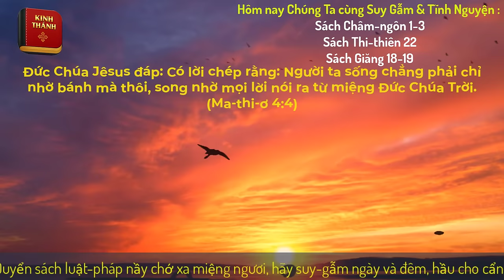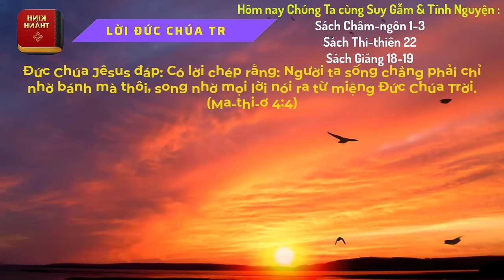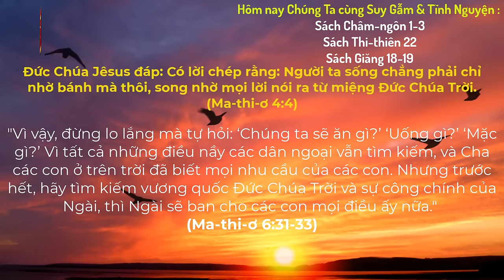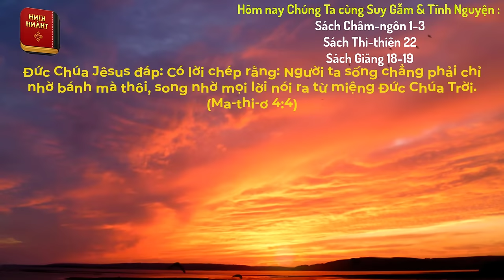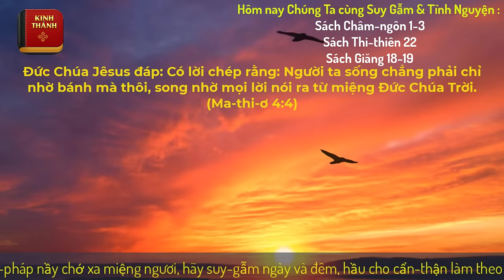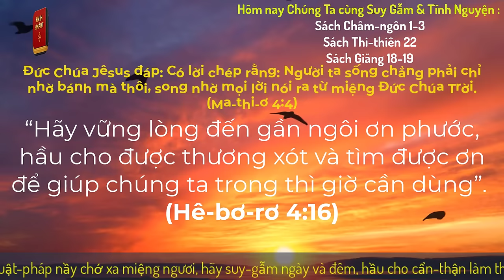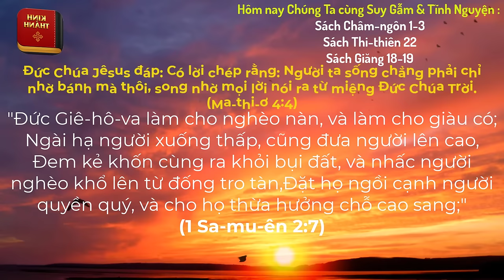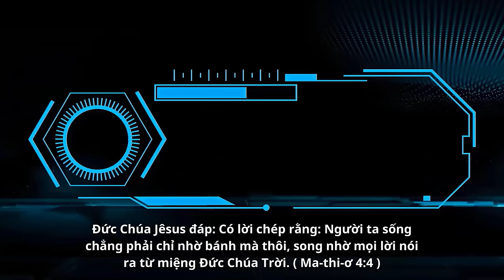Oneway Radio | Tĩnh Nguyện Hằng Ngày 28/01/2024 | Dưỡng Linh cơ Đốc